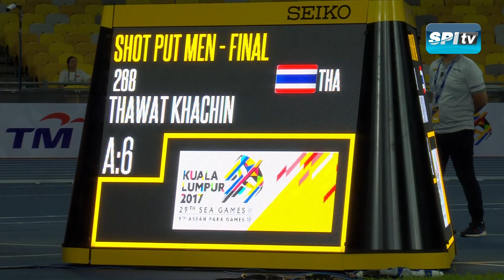ทุ่มน้ำหนักชาย ซีเกมส์ 2017 มาเลเซีย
ทุ่มน้ำหนักชาย
พร้อมรบ จันทิมา
เหรียญทอง 17.42 ม.

ธวัฒ คชินทร์
เหรียญเงิน 17.15 ม.

ซีเกมส์ 2017 มาเลเซีย

“ ลิขสิทธิ์จากโทรทัศน์รวมการเฉพาะกิจแห่งประเทศไทย สงวนสิทธิ์การเผยแพร่ ทำซ้ำหรือดัดแปลงแก้ไข โดยไม่ได้รับอนุญาต หากผู้ใดละเมิดจะดำเนินการทางกฎหมายอย่างเด็ดขาด “